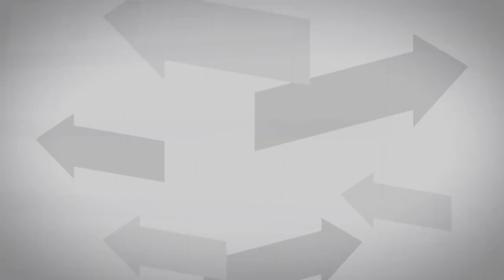【公式】「なかしま拓 ／ 手笛奏者」ミライへの１minute｜テレビ西日本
今回は手笛奏者・なかしま拓。自らの手だけを使い音を奏でる手笛。小学生の時にテレビで観た記憶を頼りに独学で習得した。演奏する度に感じる、手笛ならではの魅力とは？

―“未来”は“今”、そして“一瞬”の積み重ねである。―
多くの才能がひしめく九州で、その時・その瞬間を大事にしながら、自身が信じる芸術の道に情熱を注ぐ「若きアーティスト」たち。この番組では、そんな彼らが“今の全てをかけた１分間のパフォーマンス”を披露。そのパフォーマンスは、編集をかけない“１分間１カット”でご覧いただきます。
アーティストたちの“未来をつくる濃密な１分間”、ご注目ください。